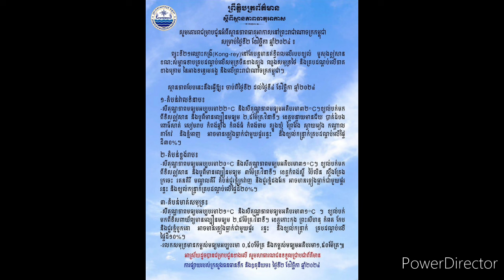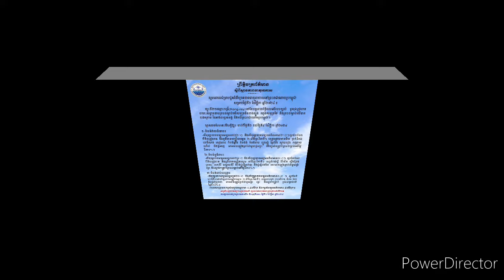ផ្អាកណាត់សង្សារសិន! ចាប់ពីថ្ងៃនេះ កម្ពុជា ទទួលឥទ្ធិពលព្យុះទី ២១ ឈ្មោះ «កង្រី» អាចមានភ្លៀង ផ្គរ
Stop dating your girlfriend!  From today, Cambodia is affected by the 21st storm named "Kangri" may have rain, thunder, wind and gust until the 4th day